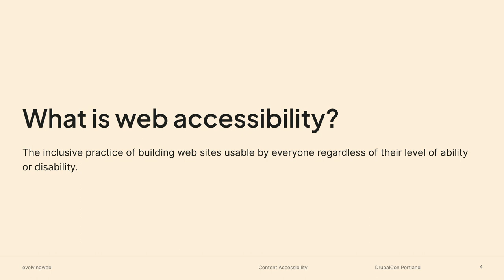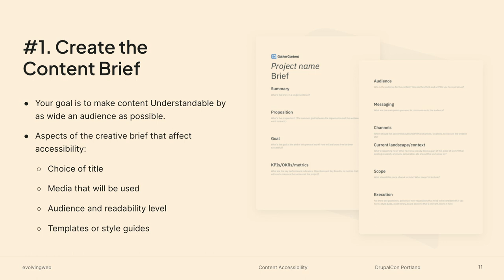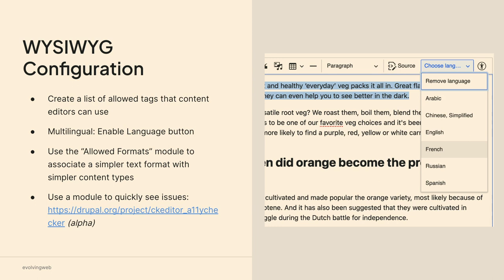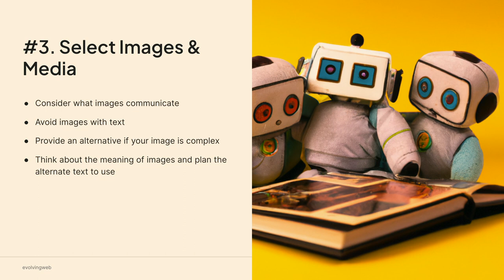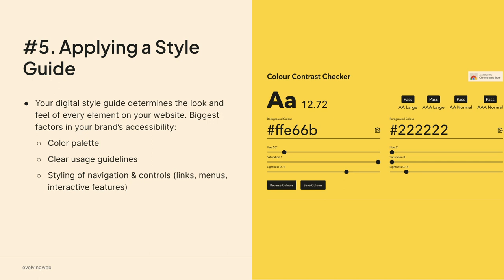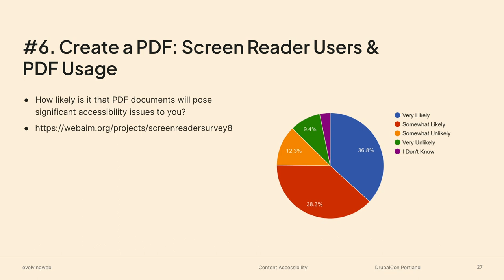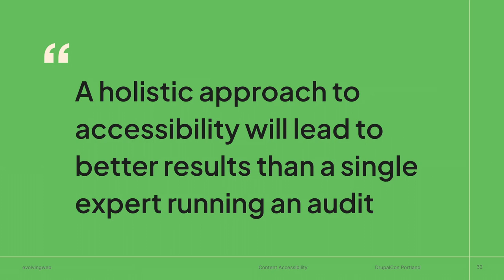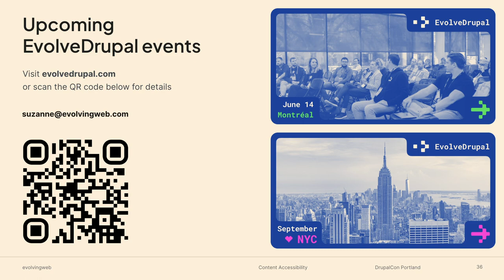Promoting Accessible Content Throughout the Publishing Lifecycle